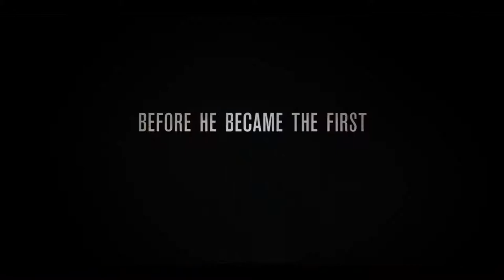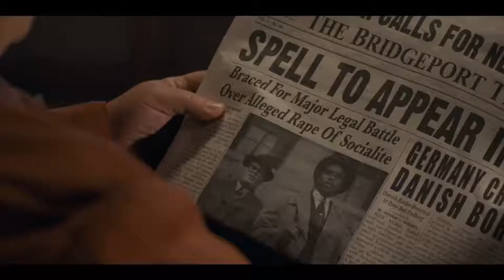Marshall 2017 Trailer 2 HD | Dan Stevens | James Cromwell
Marshall 2017

About a young Thurgood Marshall, the first African-American Supreme Court Justice, as he battles through one of his career-defining cases.

Director: Reginald Hudlin
Writers: Jacob Koskoff, Michael Koskoff
Stars: Dan Stevens, James Cromwell, Kate Hudson